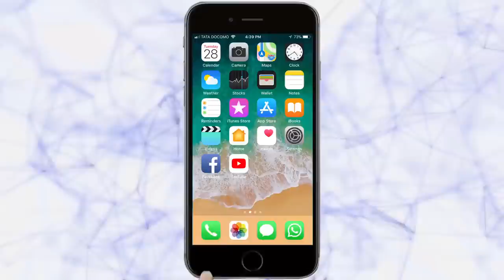34 वे कडोली मराठी साहित्य संमेलन उत्साहात | Belgaum News | 14-01-2019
| कडोली येथे 34 वे साहित्य संमेलन मोठ्या उत्साहात पार पडले. मराठी साहित्य संघ कडोली, सर्व संघ, संस्था व कडोली ग्रामस्थ, सांगाती साहित्य अकादमी व अक्षरयात्रा तरुण भारत यांच्या संयुक्त विद्यमाने साहित्य संमेलन पार पडले. |

         Datta Financial